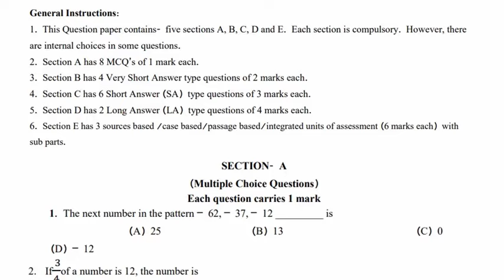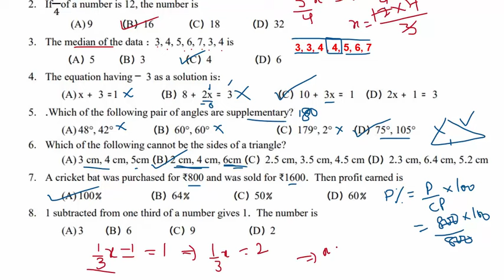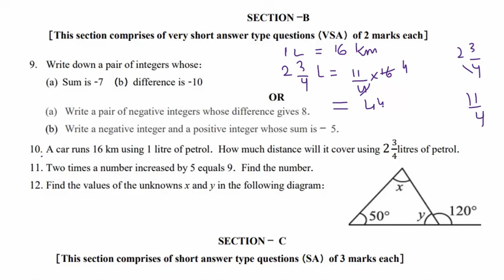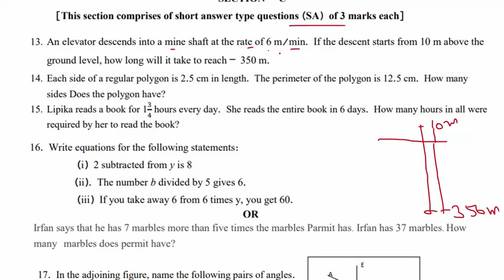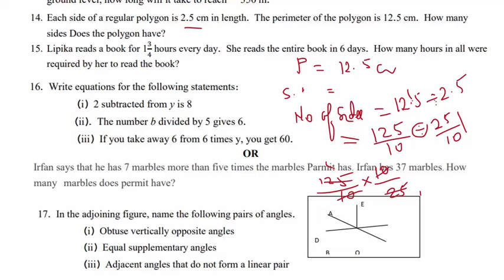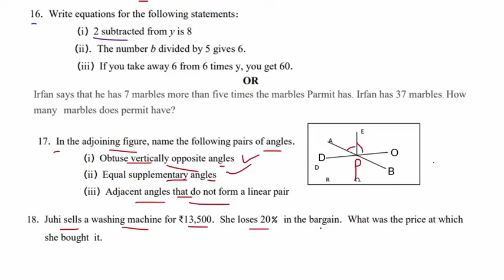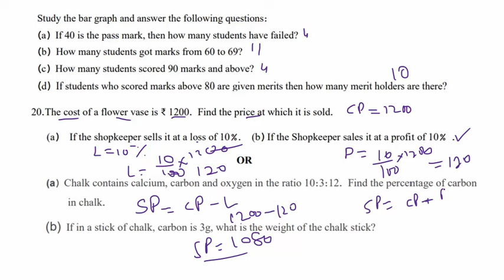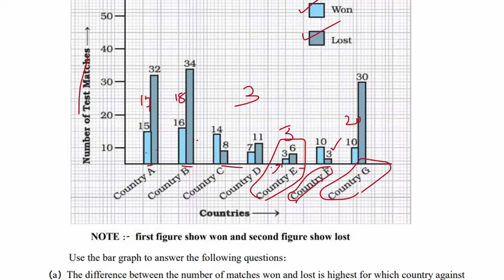CLASS 7 MATHS HALF YEARLY QUESTION PAPER 2024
This HALF YEARLY Sample Paper for MATHS Class 7 is based on the latest syllabus of NCERT.

kv Class 7 MATHS half yearly question paper 2024
Class 7 MATHS  half yearly
kv Class 7 MATHS half yearly
Class 7 MATHS half yearly question paper 2024-25
kv Class 7 MATHS half yearly question paper 2024-25

Class 7 MATHS textbook pdf
Class 7 MATHS Curiosity
New books sample paper
Class 7 MATHS 1st unit test
Class 7 MATHS new textbook
kendriya new book class 7
Science new book class 7
English book class 6 2024
poorvi book sample paper